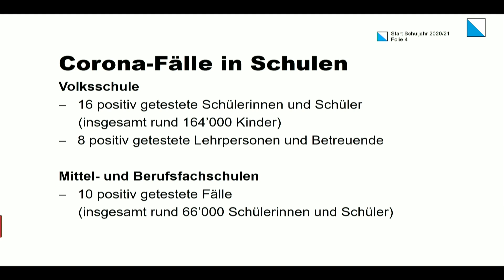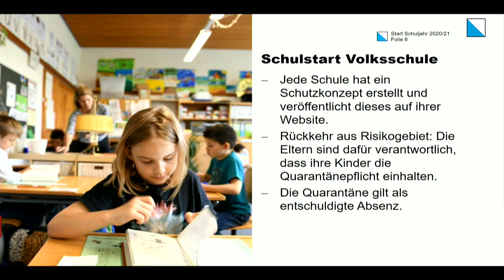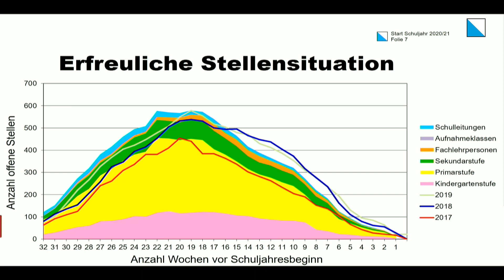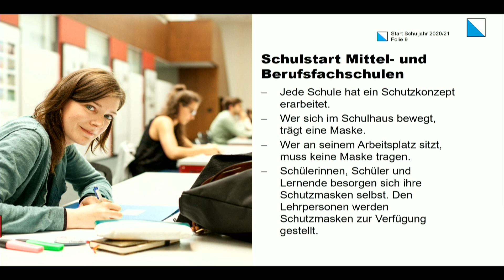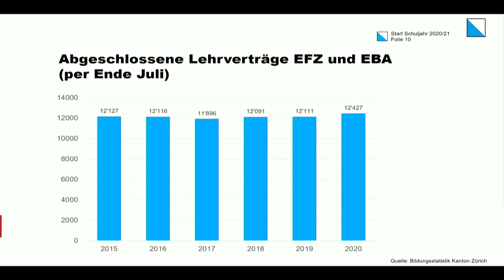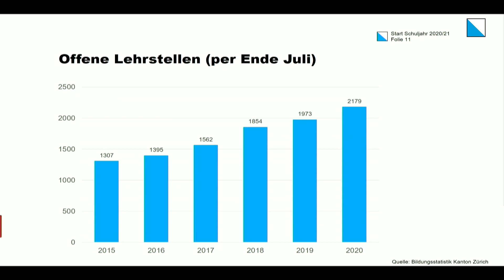Aufzeichnung der Medienkonferenz: Schulen starten mit Schutzkonzepten ins neue Schuljahr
Die Schülerinnen und Schüler im Kanton Zürich starten am 17. August 2020 ins neue Schuljahr. Der Regierungsrat hat vor den Sommerferien entschieden, dass alle Schulen grundsätzlich im Vollbetrieb unterrichten werden.

An der Medienkonferenz wird Ihnen präsentiert, was die Schutzkonzepte der Schulen beinhalten und wie die Schulen diese im Schulalltag umsetzen.

Es informieren Sie Silvia Steiner, Regierungspräsidentin und Bildungsdirektorin, Myriam Ziegler, Chefin Volksschulamt, und Niklaus Schatzmann, Chef Mittelschul- und Berufsbildungsamt.